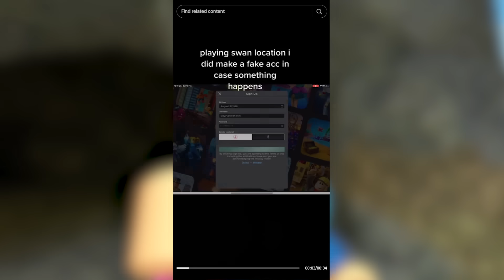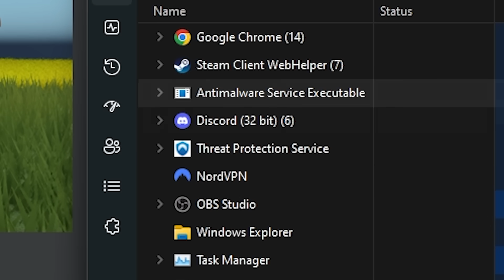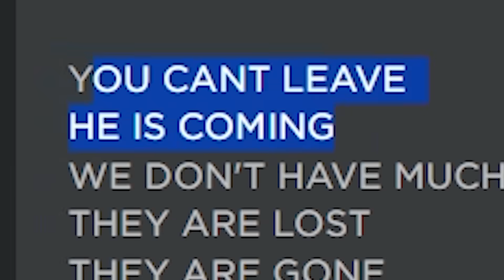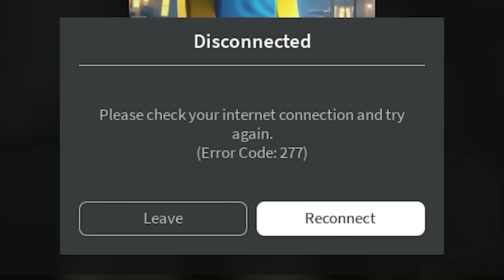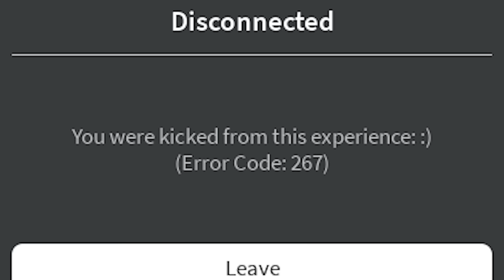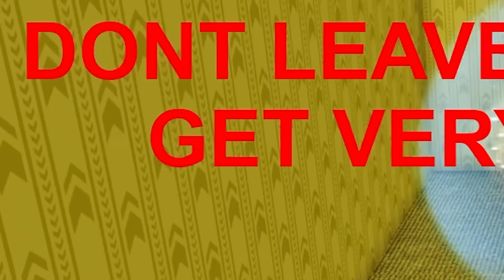You Can NEVER LEAVE this ROBLOX GAME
There’s a couple of ROBLOX GAMES that are said that when you join them you can NEVER LEAVE, and some even saying your ACCOUNT will get BANNED or DELETED once joining it. A lot of players have found themselves TRAPPED in these ROBLOX GAMES trying to find out different ways to escape, and today, FLUSH is going to take a look at these different SCARY ROBLOX GAMES to see how they actually TRAP YOU!